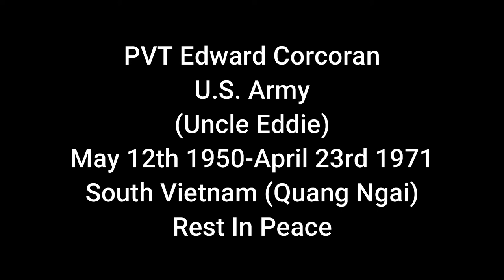Memorial Day 2021